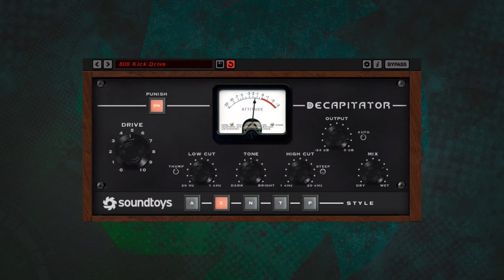Decapitator - 808 Kick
Create new textures for 808 kick with wave-shaping saturation.

"Decapitator made my 808 kicks on Desiigner’s “Timmy Turner” growl. It gave them great presence in the mix.”
– MIKE DEAN - Engineer, Producer, Mixer (Kanye West, Desiigner, Migos)